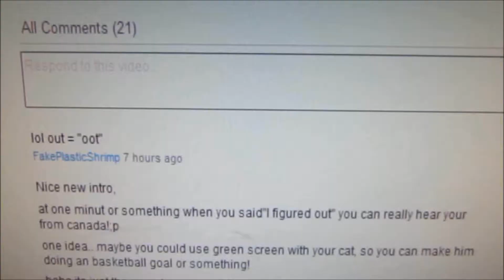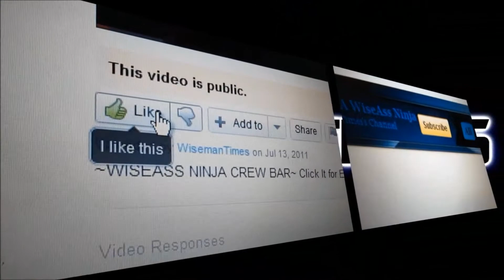Keep Calm and Truck On ~ S02E26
Links Below 4 FB/TW/G+ ~ In todays video I talk about the past couple weeks and whats been going on on the job front and the crazyness that ensues!